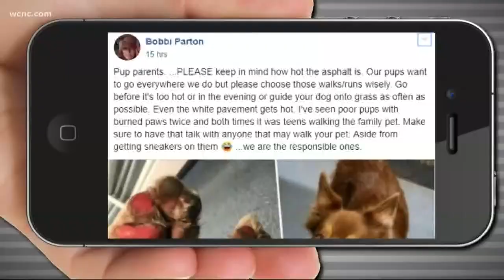Vets treating more dogs for heat-related issues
As the hot weather continues, make sure to keep your pets in mind. The hot asphalt can be dangerous to their paws.